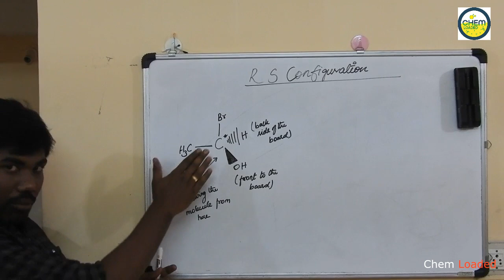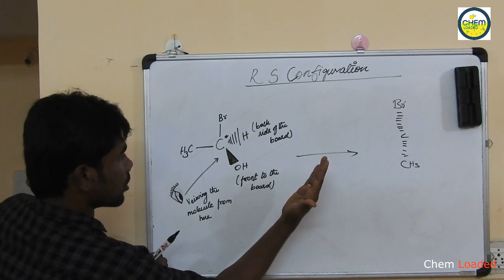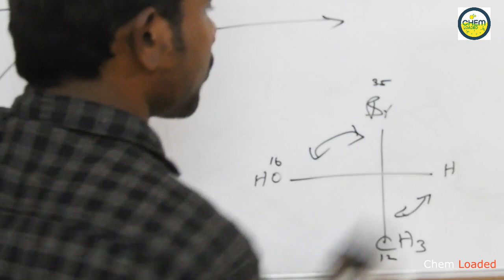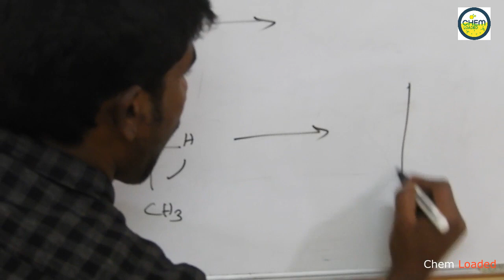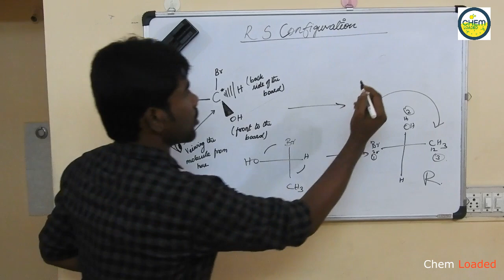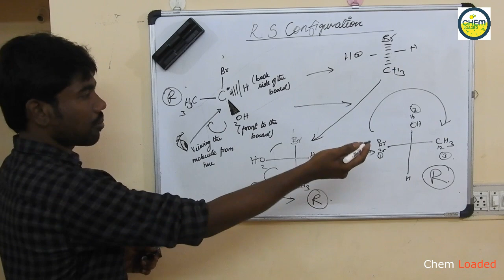RS Configuration in Tamil Part-2 | Absolute Configuration | Chem Loaded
This video describe about the RS Nomenclature in Absolute Configuration .
if you want part-1 video in this video you can check in this link

You can find us on here